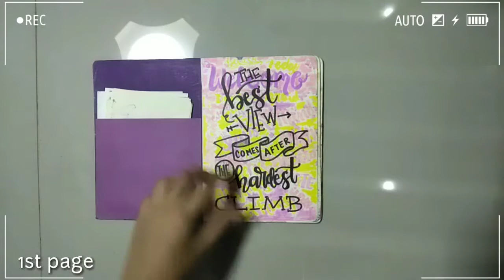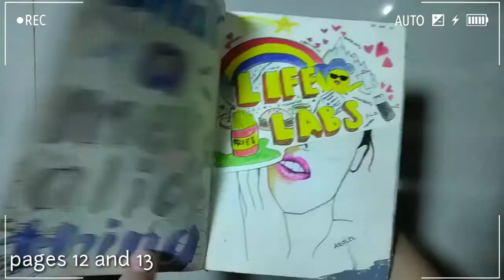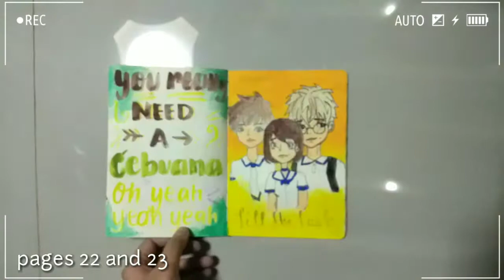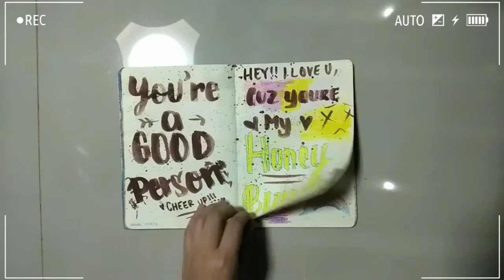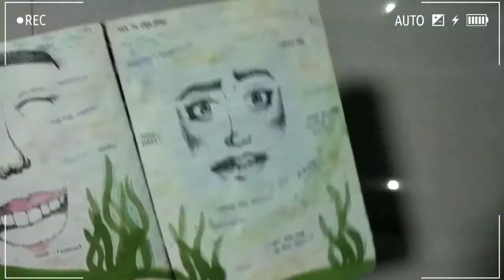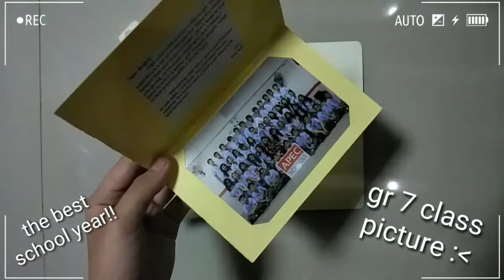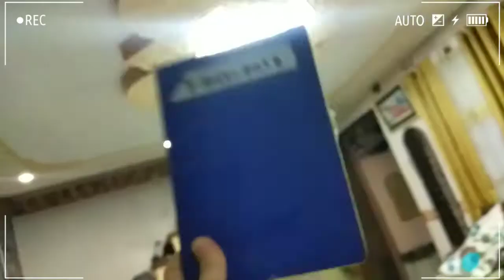What's inside my Journal? 2017-2018